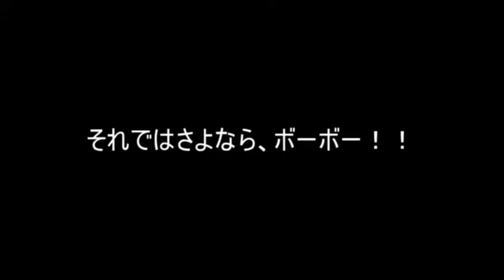【ビデオブログ】2021年3月12日 松屋で朝定食を食べました 【おすすめ動画】